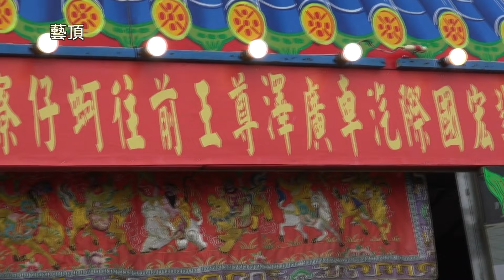梓官誠宏國際廣澤尊王甲辰年往蚵子寮通安宮開光啟靈回駕平安遶境大典 - 誠宏國際汽車篇【歡迎訂閱 分享 按讚 】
中華民國113年09月07日(六)   甲辰年八月五日